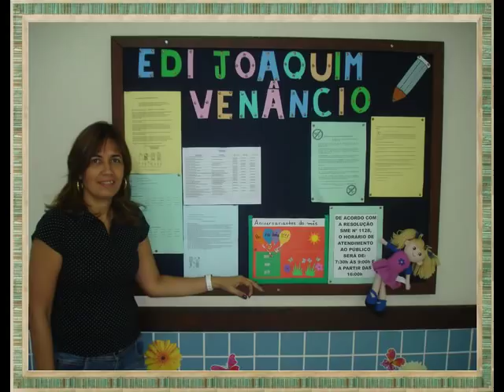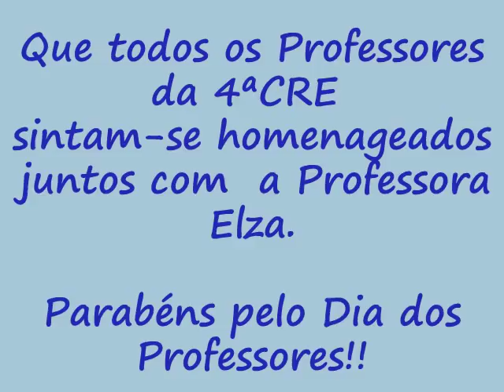Professora Elza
Homenagem à Professora Elza pelo Dia dos Professores.